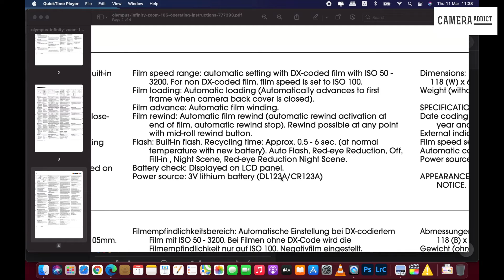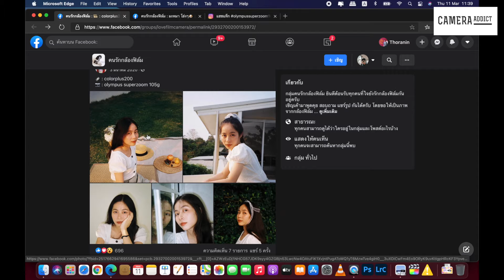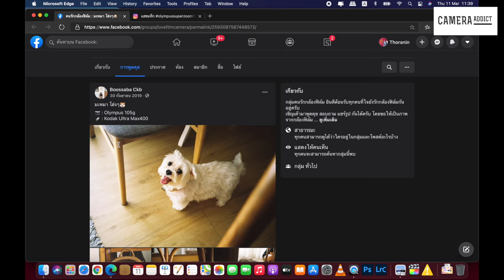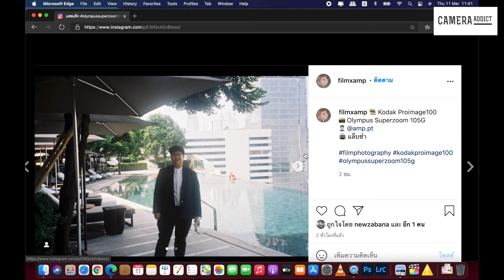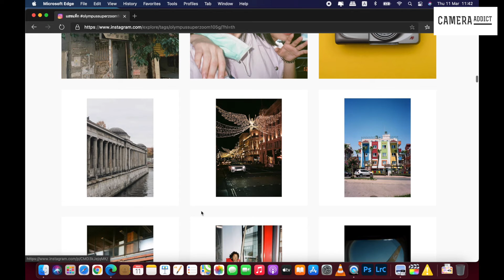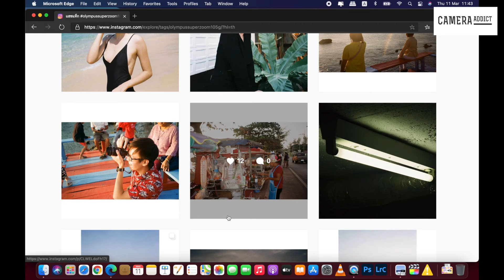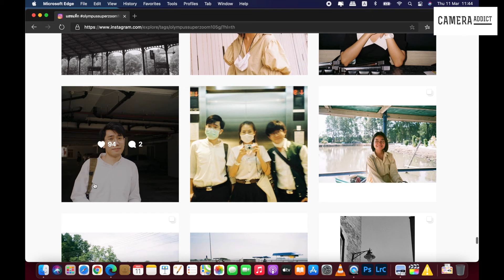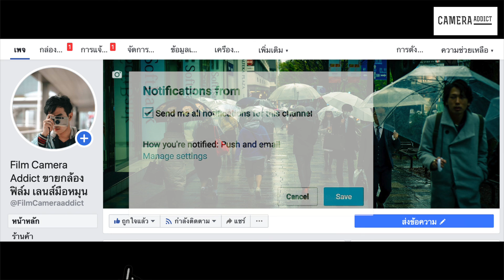รีวิวกล้องฟิล์มคอมแพค Olympus superzoom 105G